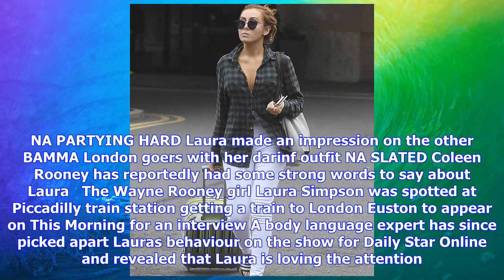Breaking News | Rooney girl laura simpson flashes assets leaving hotel as wayne returns to man utd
Rooney girl laura simpson flashes assets leaving hotel as wayne returns to man utd

The 29yearold spent the night at Geordie Shore star Aaron Chalmers MMA fight at BAMMA London, shocki...